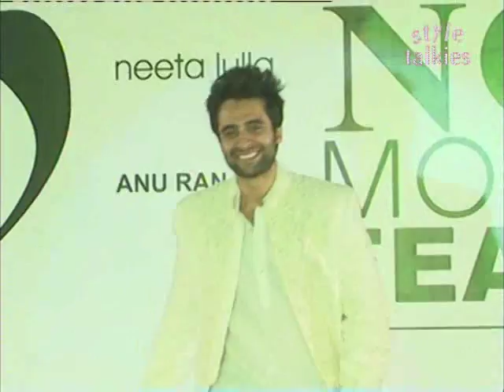Zeenat Aman And Shriya Sharan At The 'No More Fear' Event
Yesteryear actress Zeenat Aman and actress Shriya Sharan spoke about the issue of safety of women and Aman said that even at home, she has taught her boys to treat women with respect.